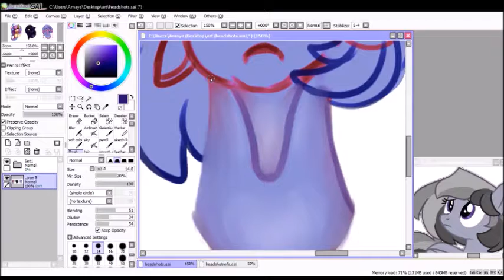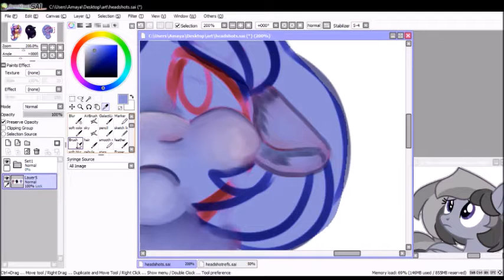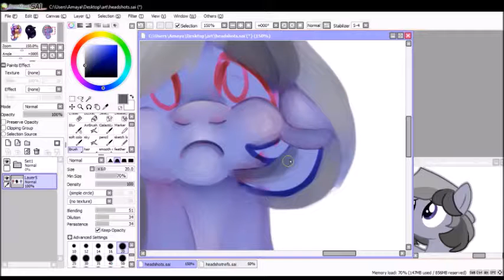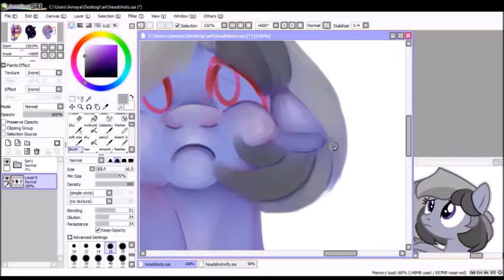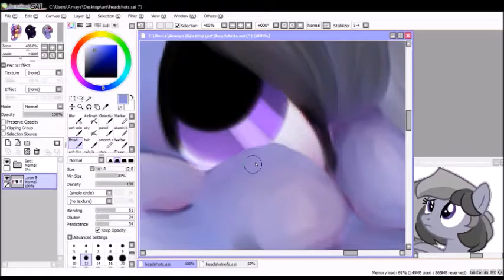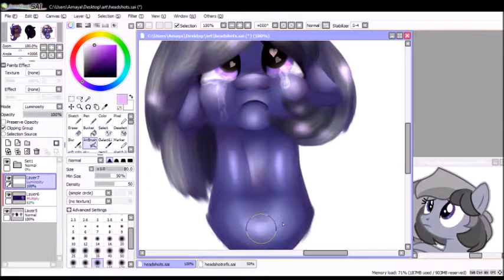Cloudy Grumble [MLP Speedpaint!]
the last one of my "i'm too sick for serious art" pieces lmao. Hopefully I'll be over this flu soon.